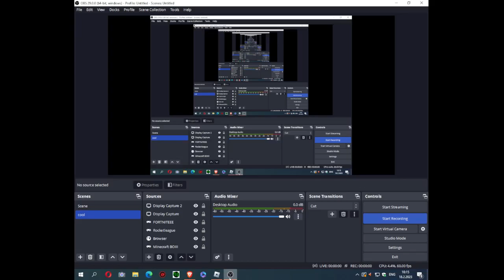Super swag ( 6 KEYS / 28 misses) funky friday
This was amazing lol